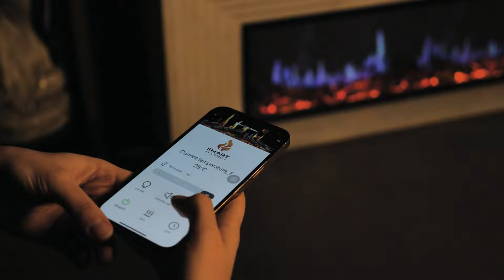Elektron kamin : Smart Flame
Hər kəsə salam! Qış vaxtı elektron kaminlərin interyerə qatdığı ab-hava əvəzolunmazdır. Bu videoda kaminlər haqqında ətraflı məlumat alacaqsınız. Daha ətraflı :